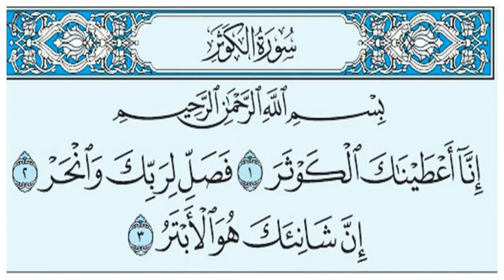🌸سورة الكوثر🌸صوت وصورة | تلاوة هادئة بنبرة جميلة و خاشعة ❤️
[سورة الكوثر]

مكية، وهي ثلاث آيات.

عن أنس قال: قال رسول الله - صلى الله عليه وسلم -: «دخلت الجنّة فإذا أنا بنهر حافتاه خيام اللؤلؤ، فضربت بيدي إلى ما يجري فيه الماء فإذا مسك أذفر، قلت: ما هذا يا جبريل؟ قال: هذا الكوثر الذي أعطاكه الله عز وجل». متفق عليه واللفظ لأحمد.

يَدُورُ مِحْوَرُ السُّورَةِ حَوْلَ فَضْلِ الَّلهِ العَظِيمِ عَلَى نَبِيِّهِ الكَرِيمِ، بإِعْطَائِهِ الخَيْرَ الكَثِيرَ وَالنِّعَمَ العَظِيمَةَ في الدُّنْيَا وَالآخِرَةِ، وَمِنْهَا (نَهْرُ الكَوْثَرُ) وَغَيْرُ ذَلِكَ مِن الخَيْرِ العَظِيمِ العَمِيمِ، وَقَدْ دَعَت الرَّسُولَ إلى إِدَامَةِ الصَّلاَةِ، وَنَحْرِ الهَدْيِ شُكْرَاً لِلَّهِ.